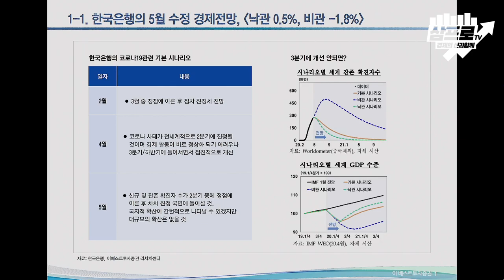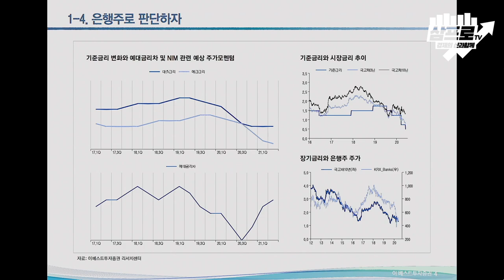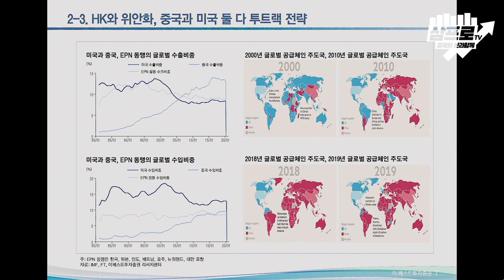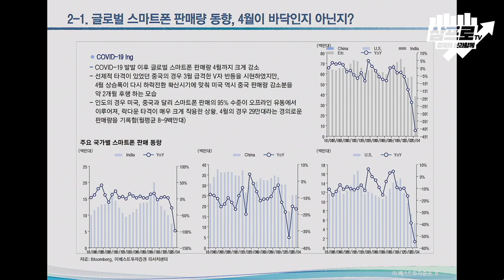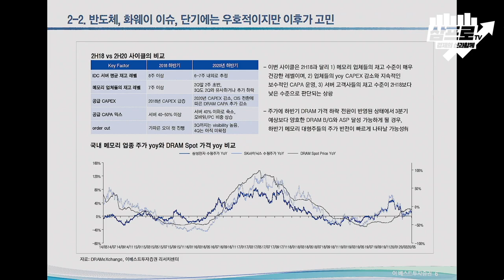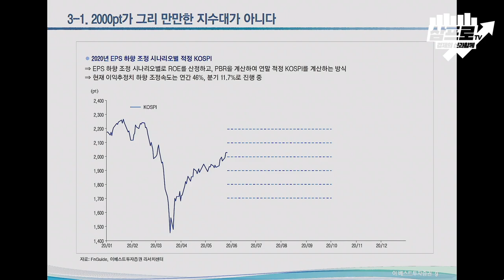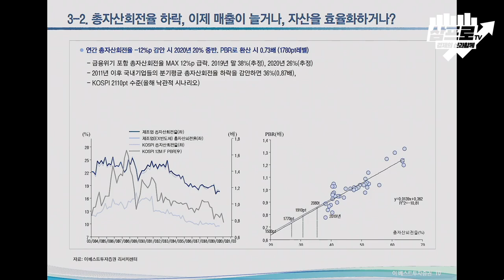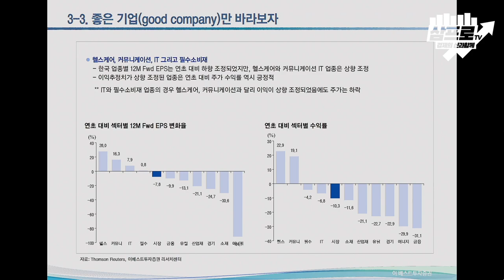2천 포인트.. 만만한 지수대 아니다 f.윤지호